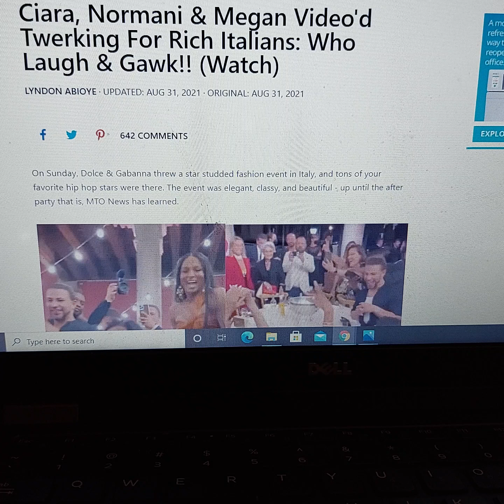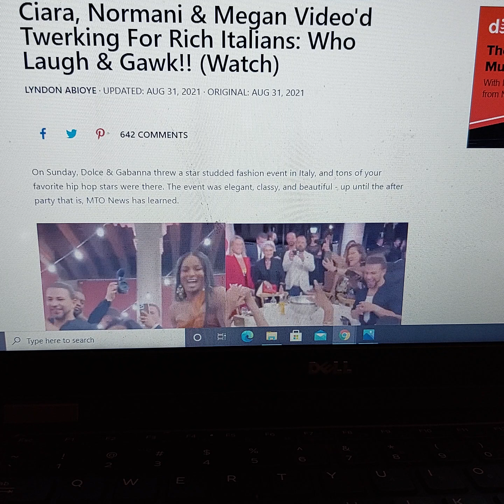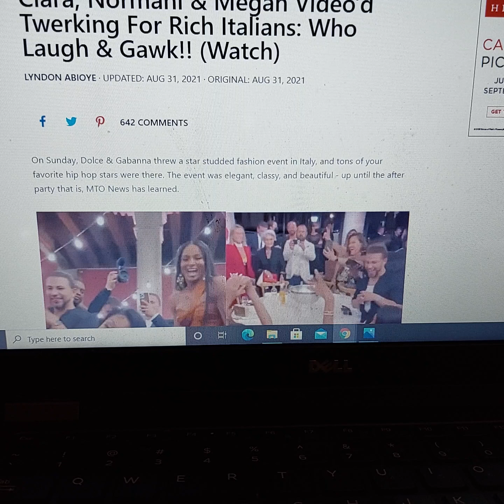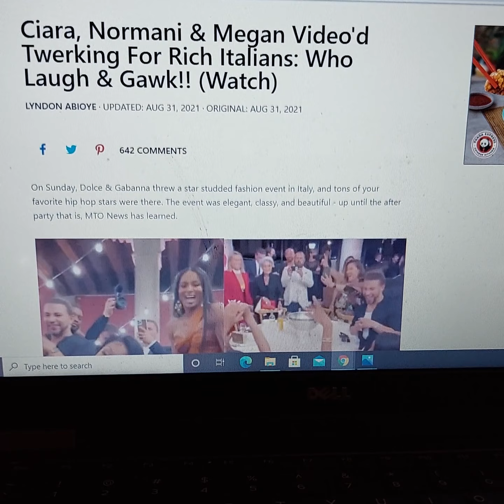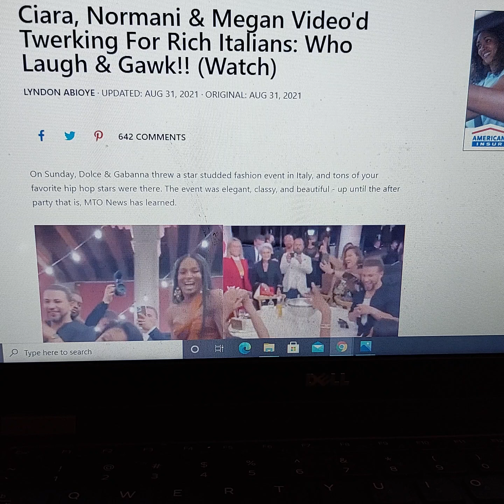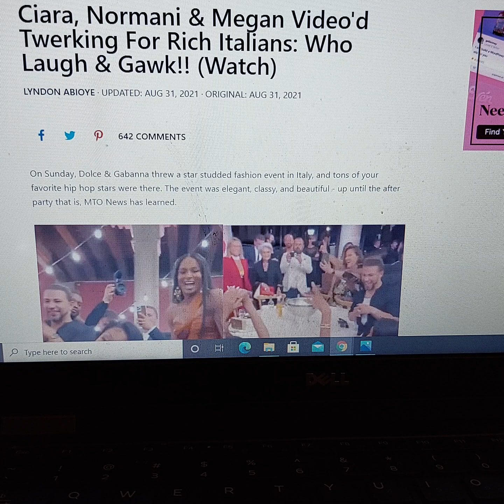Mediatakeout and thier hypocrisy of black people doing black things: Megan, Normani, Ciara; twerking